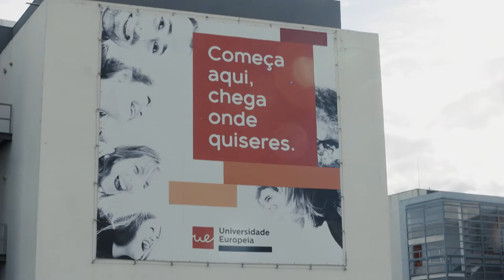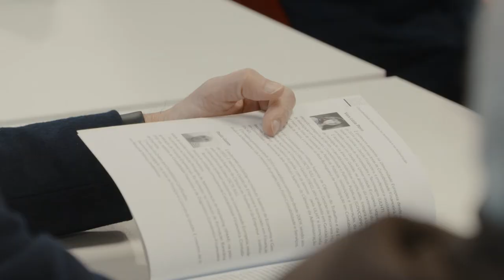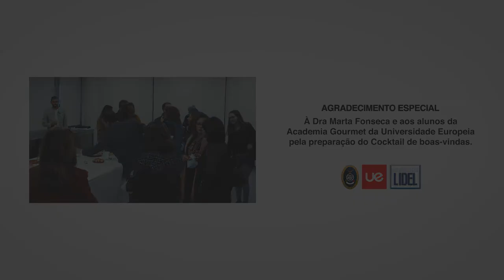Apresentação do livro "Contabilidade Financeira na Hotelaria e na Restauração"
Apresentação do livro "Contabilidade Financeira na Hotelaria e na Restauração" da autoria dos professores da Universidade Europeia Ana Lucas, Paulo Gomes e Vera Pinto. O evento terá lugar no Campus da Lispolis, sala L02.